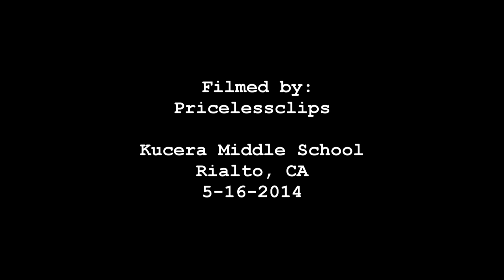Nicki Quiambao Talent Show @ Kucera Middle School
2014 Kucera Middle School Rialto, CA